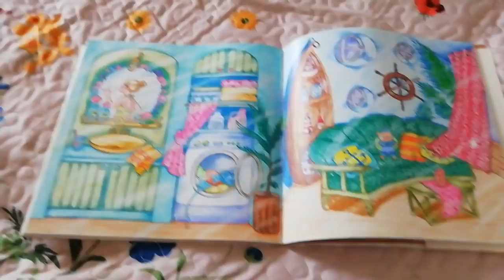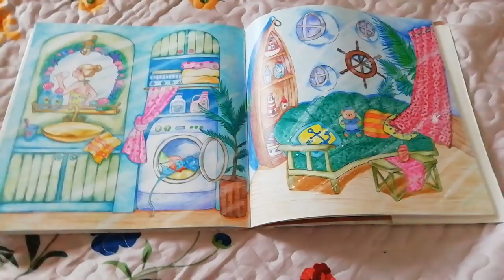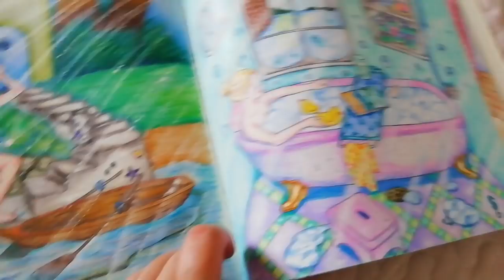おコメだけは十分に備蓄ですね。インドでコメ輸禁の可能性が高くなってきた！（概要欄見てね）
なので、おコメは十分に備蓄をお願いいたします☆

本日も本当にありがとうございました☆感謝・感謝です！